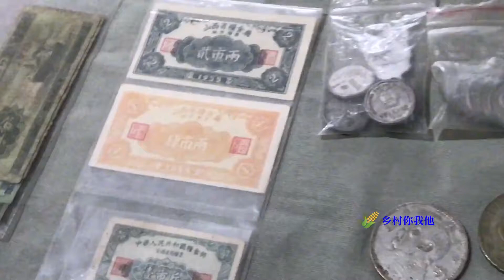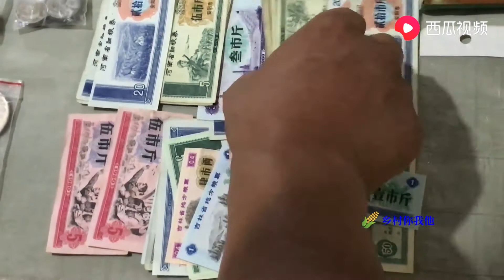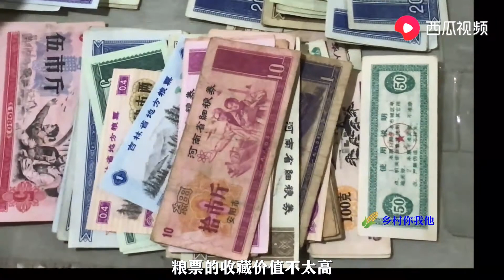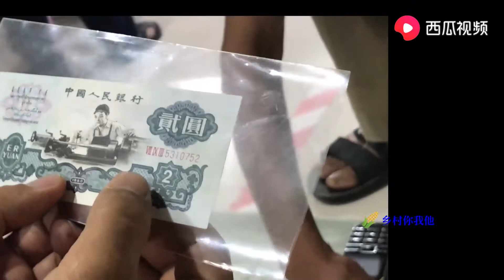收藏界套路深，这种只要3毛钱一元硬币却翻了2000倍，看看你有吗